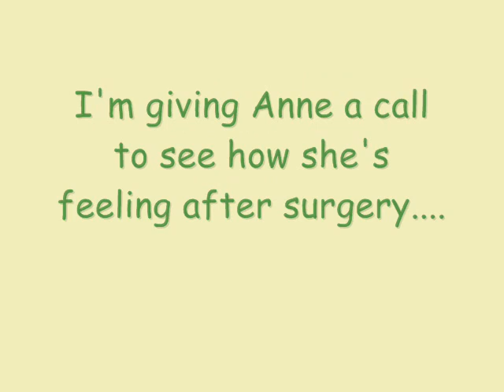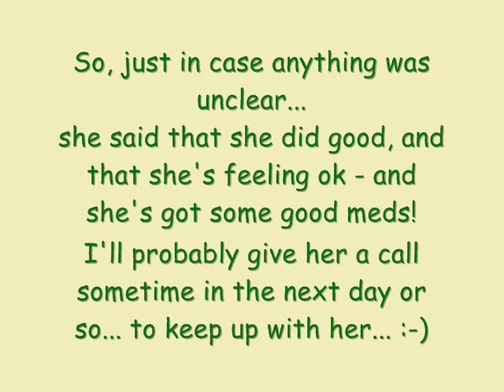Calling (Anne) Sunnedae at the hospital after Surgery....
She made it through just fine - like we knew she would!! :-)